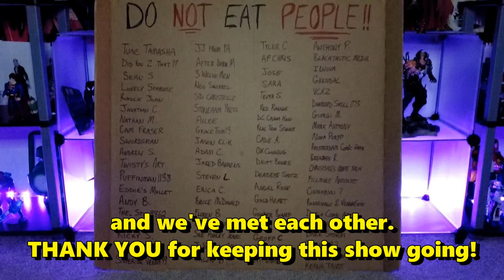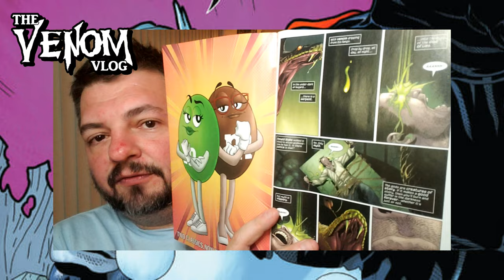Venom Vlog #735: Thor 28 Discussion